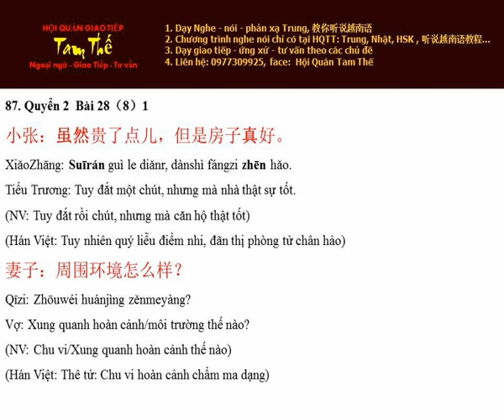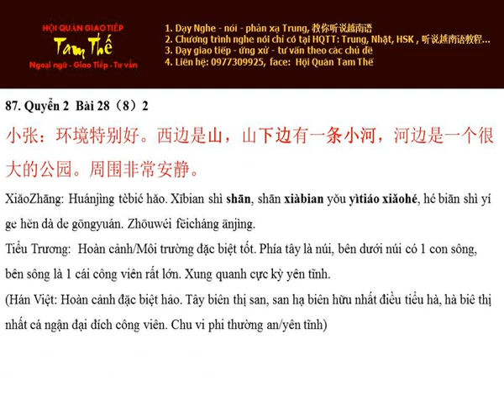Bai 87 山下边有一条小河 Bên dưới núi có 1 con sông nhỏ - Nghe Noi Han Ngu Q2 B28 P8